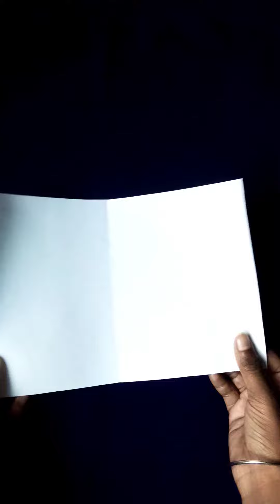New year 🎉 card making 🎊